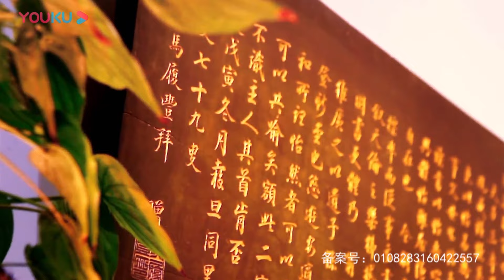该吃吃该喝喝，高质量的长寿！观复嘟嘟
没有一条长寿建议是适用所有人的，心态健康！自然长寿
有趣的对话点燃你灵魂的火把